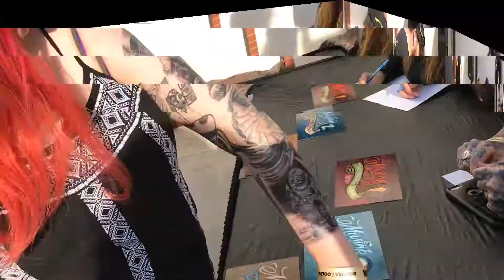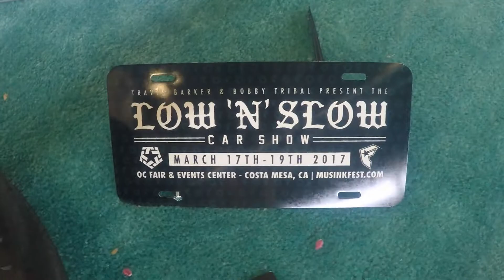musink 2017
Calreda goes to Musink 2017! sorry it took so long to post we have been suoer busy and all of my stuff was stolen at the convention so I have been working hard to replace everything.